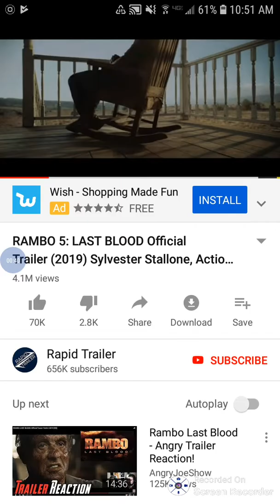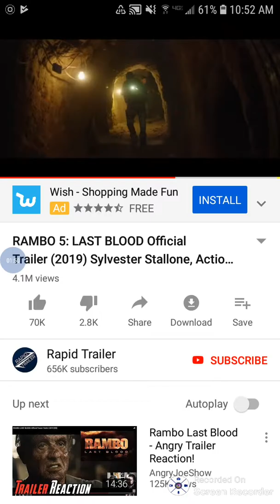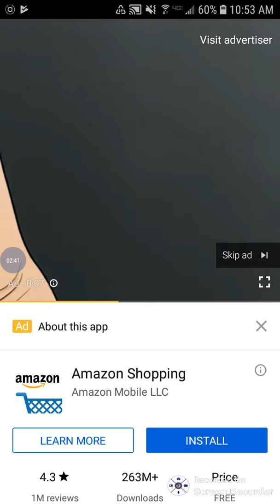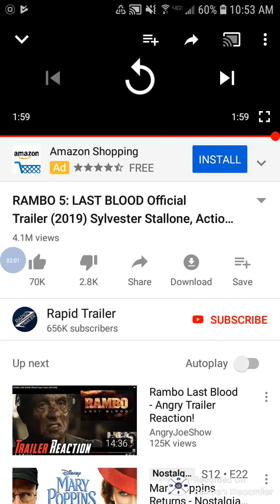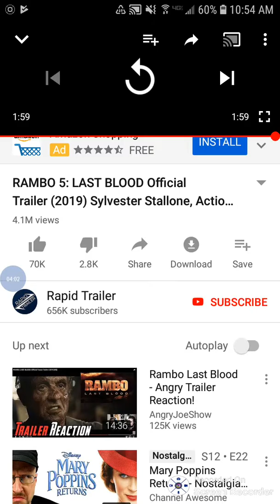Buff Rambo Last Blood Trailer Reaction